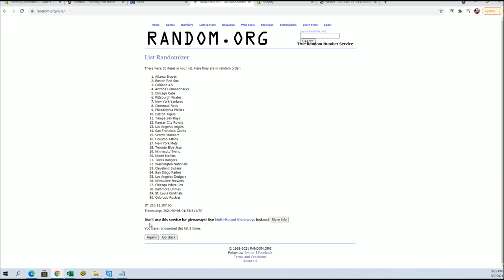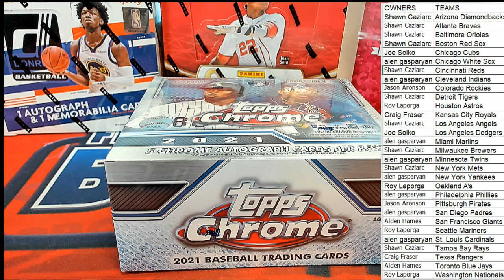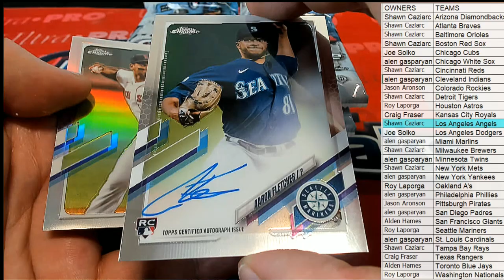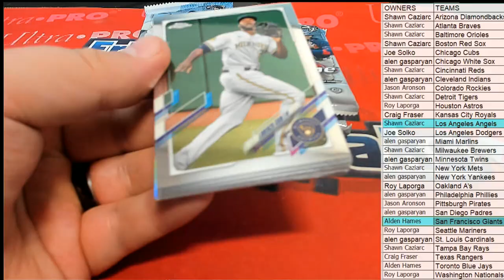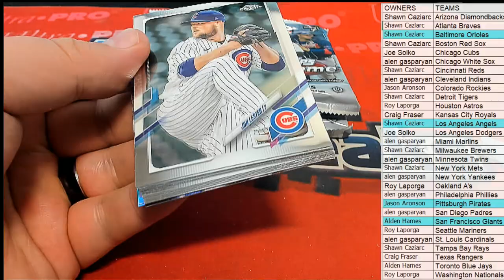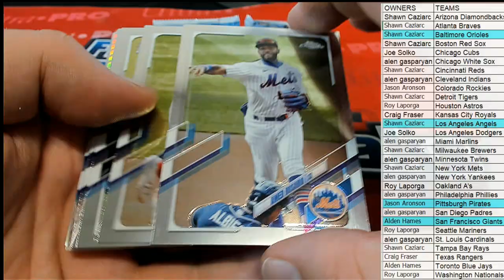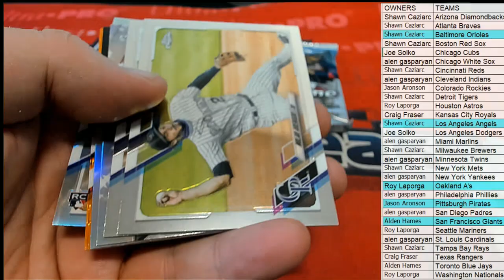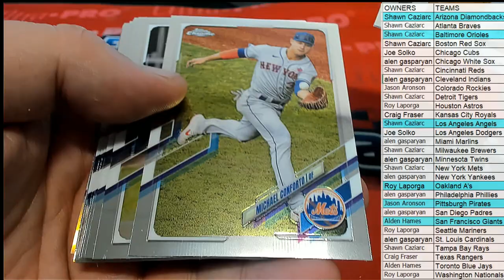BOX ID 21CHROMEJUMB116 2021 Topps Chrome Baseball Jumbo HTA Box